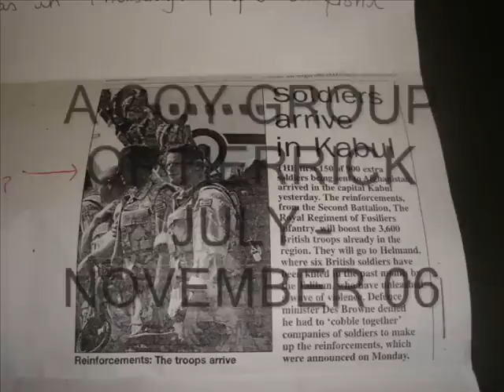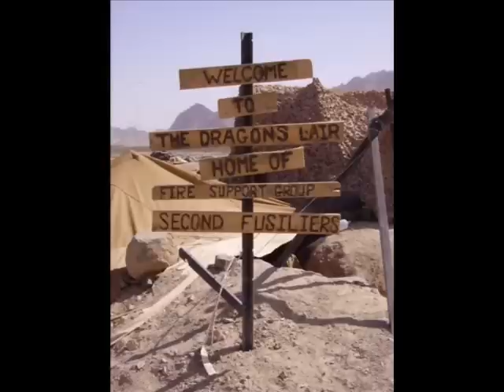Royal Regiment of Fusiliers A Coy 107 days in Defence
Nowzad Afghanistan 107 Days in Contact Part 1